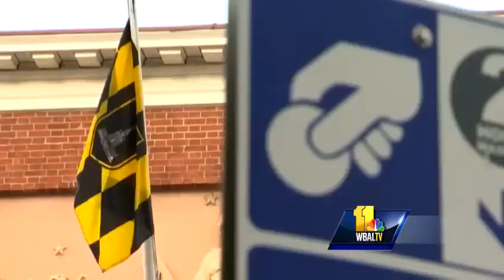City Hall victim's family: He was truly an angel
As the man accused of flipping his car and killing a city worker in front of City Hall last week is arrested, the victim's family says they can't even express how hard their loss is.  Kai Reed reports.